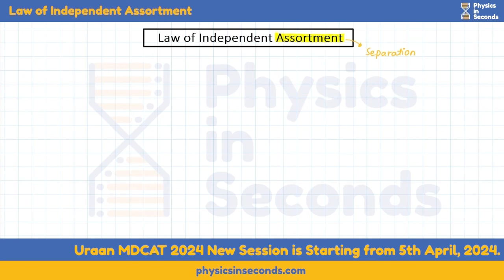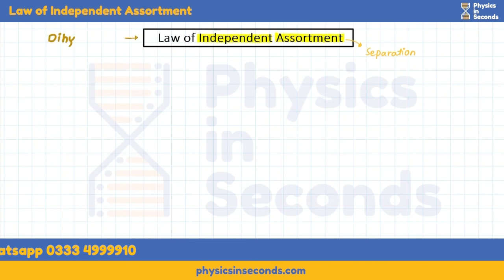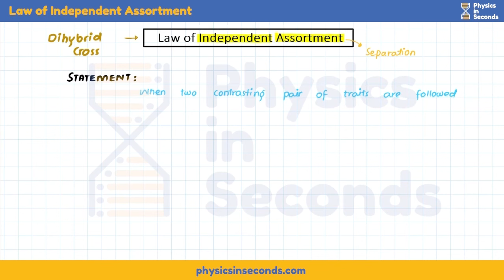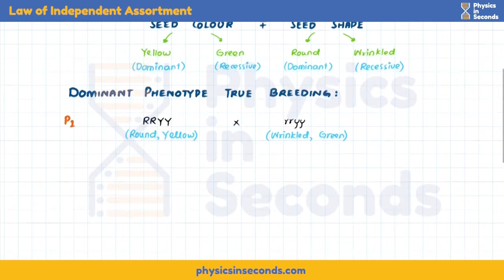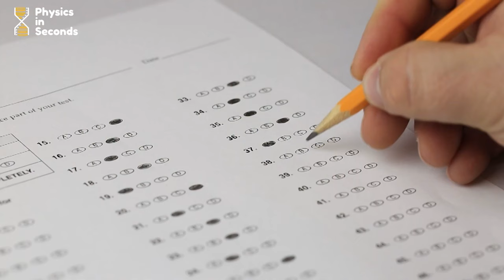mdcat Biology Law of Independent Assortment